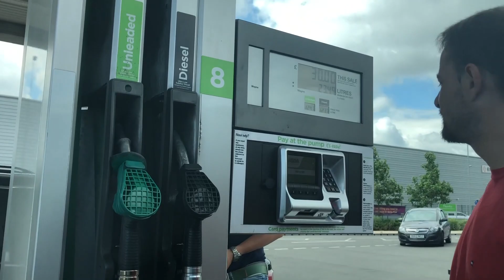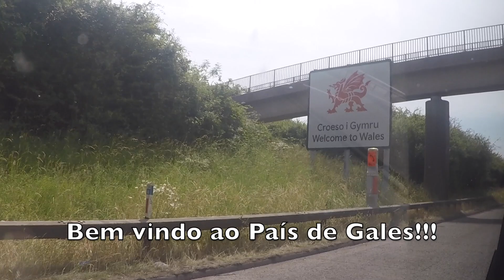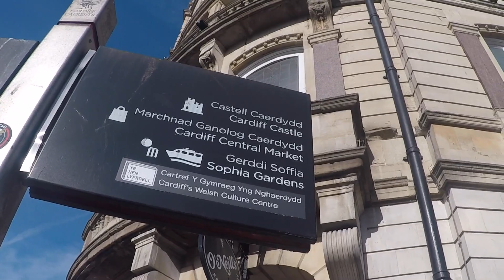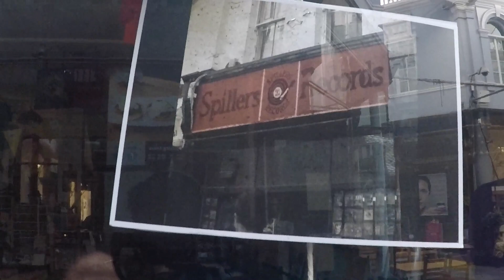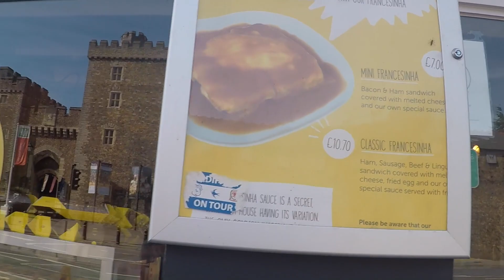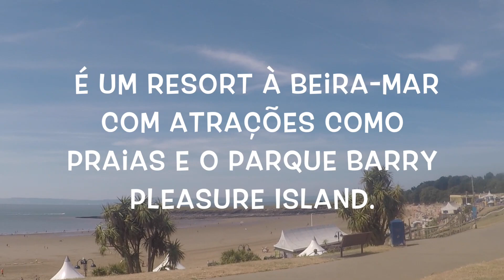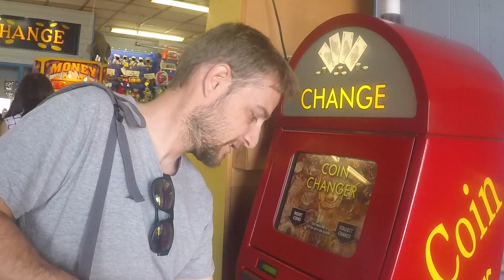Cardiff | País de Gales | Reino Unido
Fomos de carro de Londres para Cardiff e passamos 2 dias por lá. Confiram tudo o que fizemos nesse lugar!